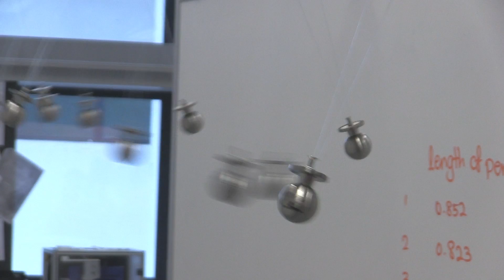SUTD Physics 1D Design Project 2013 - Games & Entertainment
The concepts learnt in Physics I are the underlying working principles of various applications in real life. Students are asked to design and illustrate an application related to games/entertainment that utilise(s) Physics concept(s) in this project.

This project gives students the opportunity to gain hands-on experience while appreciating and applying the knowledge gained from Physics I.